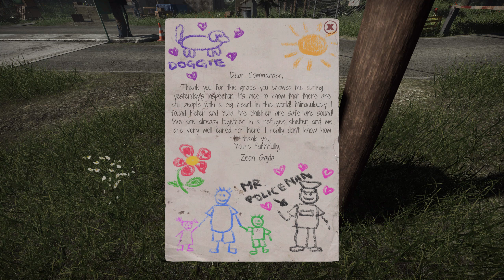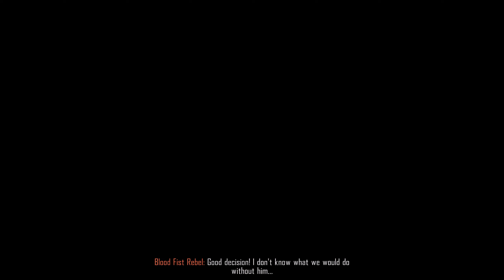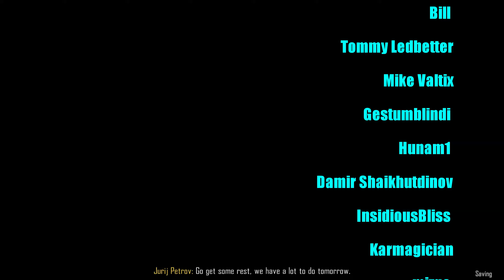Let's Play Contraband Police (part 22 - Van Chase)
They want to free the prisoner!

"You are a border police inspector in a communist country of the early 1980s. Every second driver is a smuggler and the vehicles are stuffed with hidden contraband. Documents, vehicles, cargo.. everything is a subject to detailed control..."